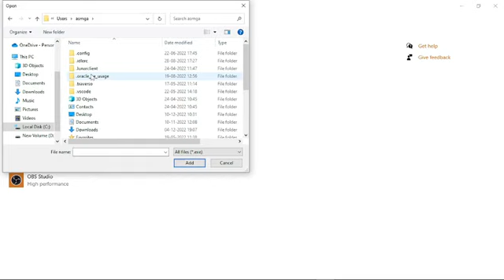How to get 500+FPS On Minecraft Lunarclient ( no bs guide) Preferred Graphics